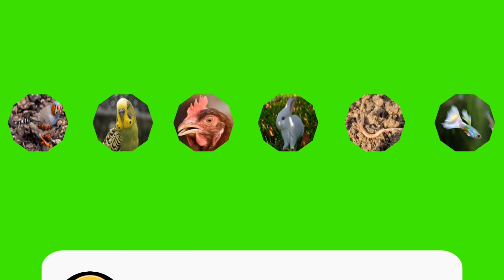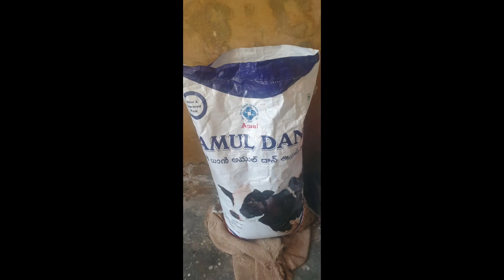முயல் வளர்ப்பு |RABBIT FARMING| வீட்டில் முயல் வளர்ப்பது எப்படி |GROWING RABBITS IN HOUSE|RABBIT A-Z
MEDICATION FOR RABBITS
SORIASIS-IVERMECTIN ORAL
KALICHAL-METROGEL

முயல் வளர்ப்பு ம‌ற்று‌ம் நோய் மேலாண்மை.
முயல் வளர்ப்பு பற்றி ஒங்களுக்கு எதேனும் சந்தேகங்கள் இருந்தால் கமன்டில் தெரிவிக்கவும்.

THIS VIDEO IS ALL ABOUT RAISING RABBITS AS A PET AND THE LAST PART CONTAINS GROWING THE SAME IN A BUISNESS PROSPECTIVE  .

மேலும் செல்லப்பிரானிகள் பற்றிய வீடீயோக்களுக்கு இந்த சேனலை சப்ஸ்க்கிரய்ப் பன்னுங்க.